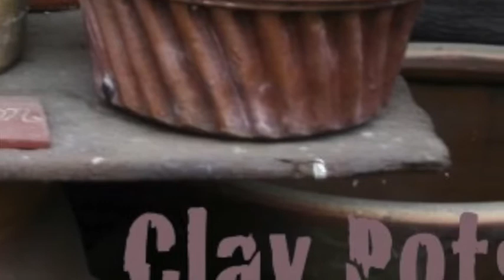D. I. Y. - Clay Pots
All Music By D.I.Y.
Visuals d.i.y'd off the internet.
Best results require using quality external speakers or headphones.